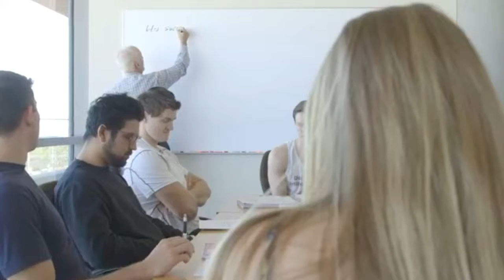Claremont McKenna College - Claremont - California - USA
Claremont McKenna College, one of the nation’s top liberal arts colleges, prepares students to make a difference. The College educates students for thoughtful and productive lives and roles of responsible leadership through its strong, real-world mission. Admission to the College is need-blind and emphasizes the demonstration of leadership accomplishments. The College attracts a student body that is broadly diverse and accomplished beyond the classroom.
Located on a scenic, tree-lined residential campus 30 miles east of Los Angeles, Claremont McKenna is a member of The Claremont Colleges, a seven-college consortium modeled after Oxford University. CMC students choose from more than 2,200 classes and participate in co-curricular activities with 7,000 other students at Harvey Mudd College, Pitzer College, Pomona College, and Scripps College, as well as the Claremont Graduate University and Keck Graduate Institute. Students have the best of both worlds: the intimacy of a small residential college with small classes and a student-faculty ratio of nine to one, and the shared resources of a larger research university.
Renowned for expertise in economics and government, Claremont McKenna features accomplished scholars who are committed teachers in the humanities, sciences, and social sciences.  The school is distinguished by eleven world-class research institutes. Exceptionally high numbers of undergraduate students conduct research with professors and get to know them as colleagues.
The College emphasizes the integration of leadership and innovation experience within institutes, student enterprises, on-campus fellowships, and sponsored off-campus internships.
More than 90% of students complete internships and nearly half study off-campus during their four years. The College's Marian Miner Cook Athenaeum brings world-class leaders, thinkers, artists, and visionaries to speak publicly, engage in small group discussions, and dine with students. Consistently one of the top NCAA Division III programs in the nation, the Claremont-Mudd-Scripps athletic department is housed in the state-of-the-art Roberts Pavilion fitness and event center.
CMC’s Student Opportunity Center provides all students with advising, mentoring and networking support that is tailored to each student’s professional goals. Many Claremont McKenna graduates go on to receive prestigious post-graduate fellowships and degrees in business, law, medicine, and many other fields. CMC alumni thrive in a wide range of careers including consulting, education, financial services, government and public policy, media and entertainment, medicine, nonprofit leadership, science, and technology.  Claremont McKenna excels nationally in post-graduate job placement and satisfaction, salaries, and career success.

Live Passionately !

Skype: tutkudanismanlik